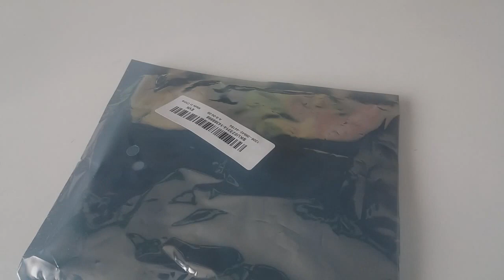USB 2.0 To SATA 7+6 13Pin Laptop CD/DVD Rom Optical Drive Adapter Cable from Banggood